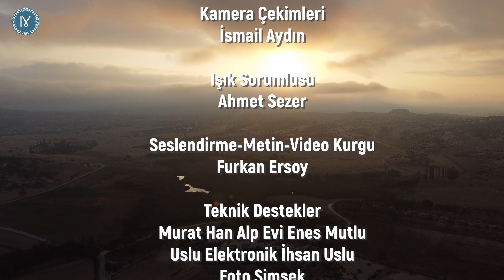Döğere Dair | İnsanı Bir Yere Bağlayan Şey Nedir ?